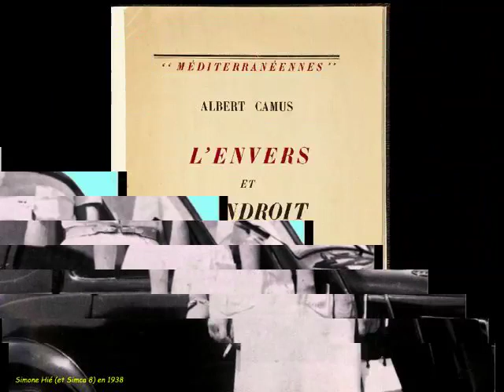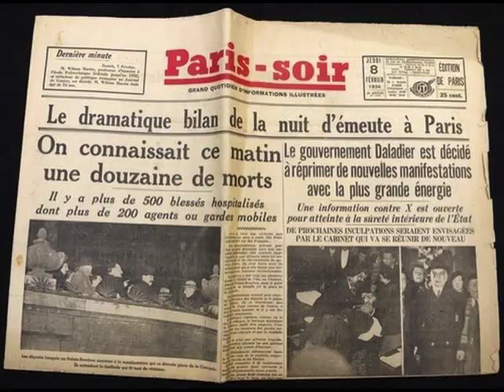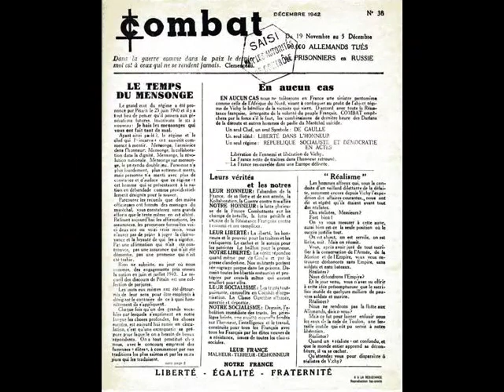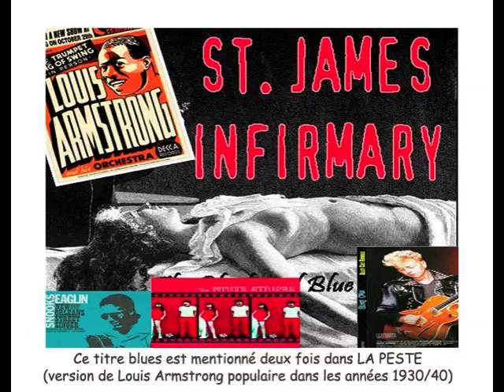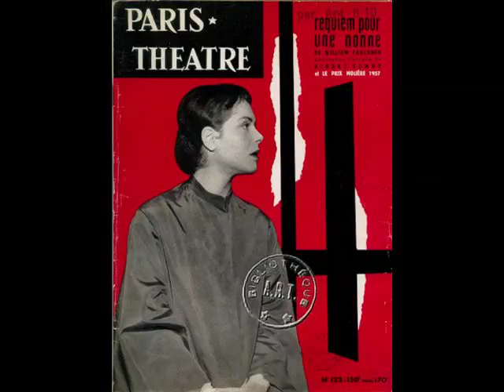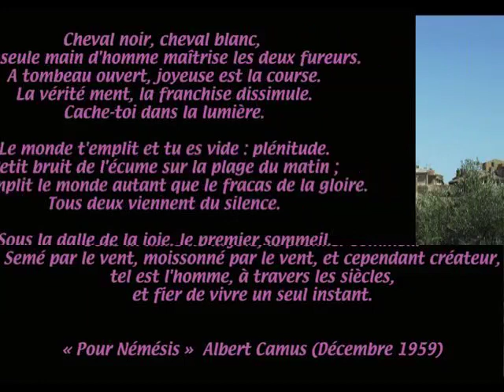Diaporama de la lecture 2013 sur Albert Camus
Diaporama destiné à accompagner une lecture biographique sur Albert Camus donnée par "Les 2 Masques" dans des médiathèques de la région

NB: Nous ne détenons pas les droits de la plupart des photos, montrées ici à titre pédagogique.